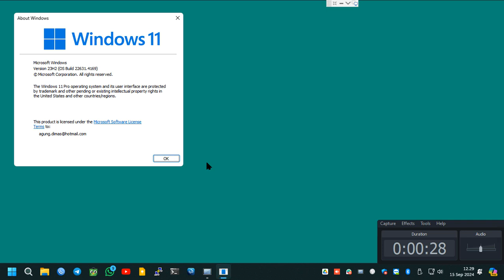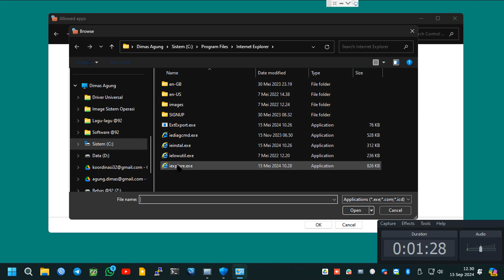Menambahkan Aplikasi ke Firewall Windows 11